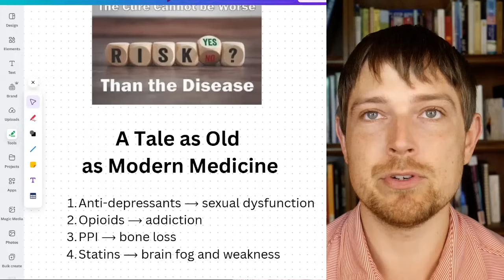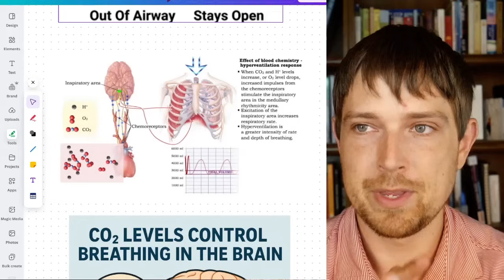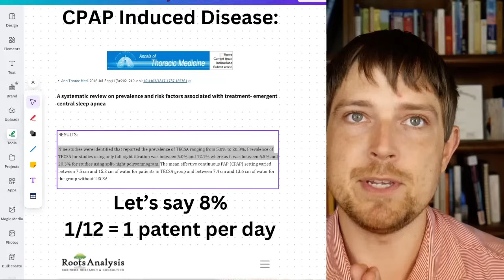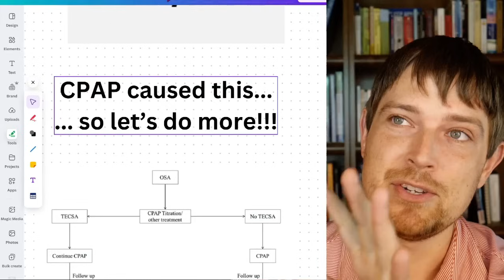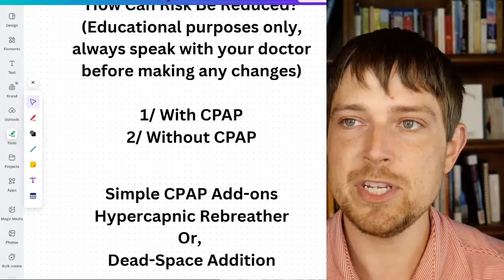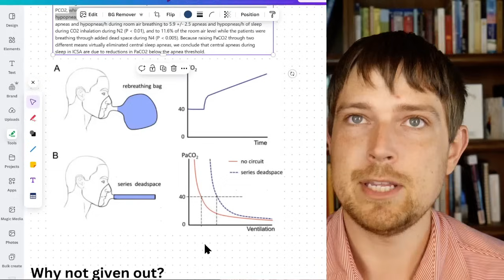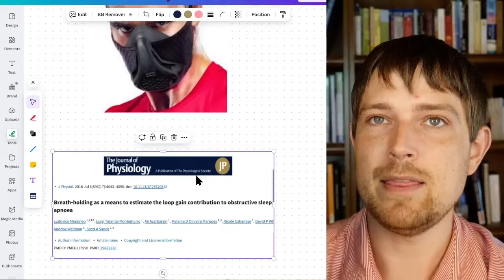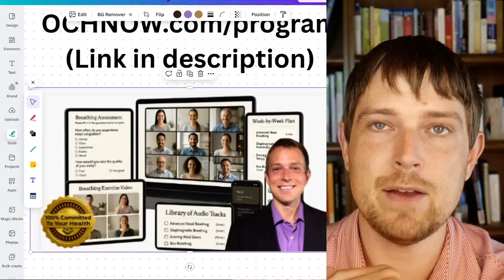CPAP Will Give 640,000 People This Disease in 2025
CPAP will give 640,000 people this disease in 2025 which is why you need to ask "Is my CPAP machine silently harming your health?" In this eye-opening episode, we reveal how over 640,000 people may develop a serious condition linked to CPAP use by 2025. Discover the hidden risks of CPAP therapy, including treatment-emergent central sleep apnea (TECSA), CO2 imbalance, and pressure-induced complications. We’ll break down the latest research, explore safer alternatives, and explain how improper use of continuous positive airway pressure (CPAP) can worsen sleep apnea symptoms, increase inflammation, and disrupt natural breathing patterns. Whether you suffer from obstructive sleep apnea (OSA), central sleep apnea, or are just starting CPAP therapy, this video is a must-watch.

If you're starting to feel like your CPAP machine is becoming more of a problem than a solution…

Thousands of people are waking up (literally) to the side effects — from uncomfortable pressure to new breathing issues they never had before. And the truth is, if you're not addressing the root cause of your sleep apnea, no machine in the world will truly fix it.

That’s why I created something different.

It's called the Petkus Breathing Program — a simple, step-by-step system that helps you retrain your breathing, strengthen your airway, and take back control of your sleep. No fluff. No overwhelm. Just practical techniques that work with your body instead of against it.

If you’re ready to explore a natural path to deeper, healthier sleep…
and get started today.